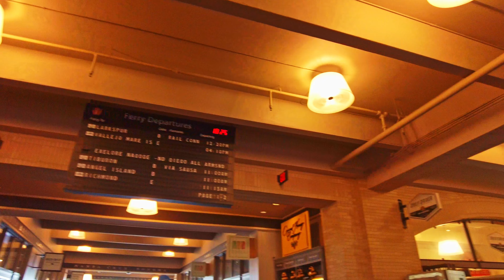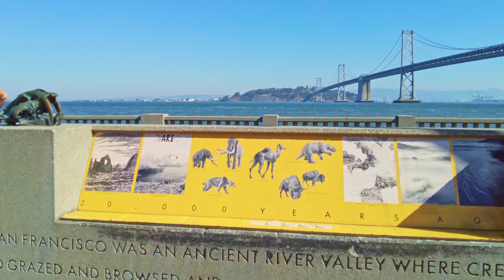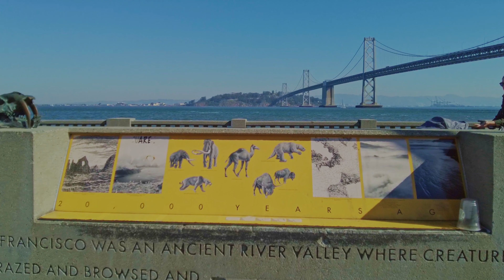Farmer’s Market! San Francisco Ferry Building Sunny Day Walk 4K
Hello friends!  It's a perfectly beautiful day! We are at San Francisco's Ferry Building on a Farmer's Market day. The walk was recorded on February 19, 2022. Enjoy!

Filmed in 4K 60FPS and binaural audio using:
DJI Pocket 2
GoPro 10
Zoom H1n
Roland CS-10EM In-Ear Monitors

Please let us know which area of San Francisco you would like to see.

Please do not copy, reproduce, distribute or re-upload any of my content without permission.